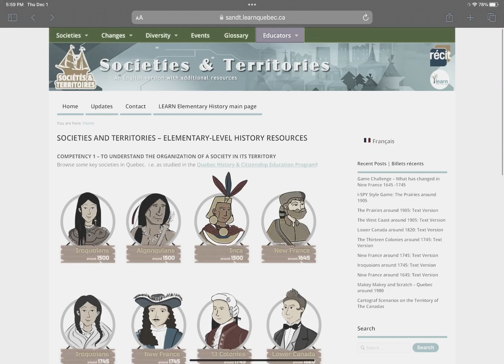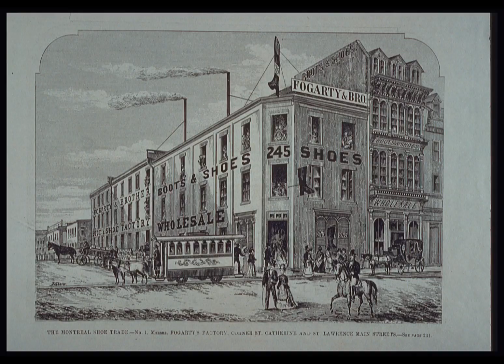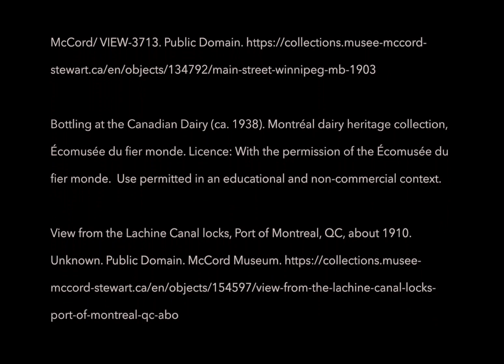The Industrialization of Quebec 1905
Video montage using text at The industrialization of Quebec, on LEARN's Societies and Territories

Guest editor is 10 year old Mathis Paré of École Mésanges school.
Text is provided by the  Service national du Récit de l’univers social.
Note that the original text in French is used in a similar video in French at:

LEARN
4190, rue Garand Suite 201